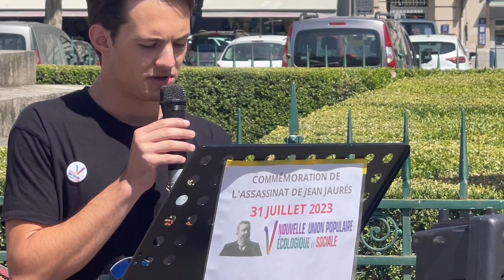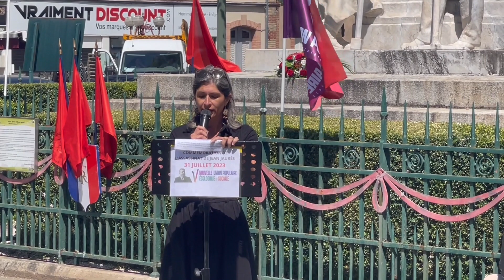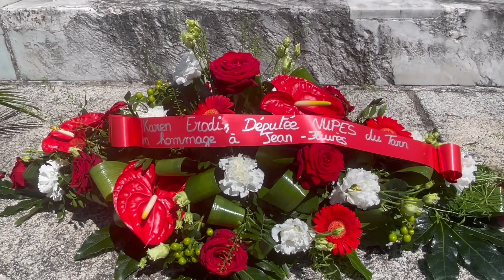COMMEMORATION 2023 de Jean JAURES à CARMAUX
Lors de la cérémonie commémorative de l’assassinat de Jean Jaurès organisée par la NUPES, une cinquantaine de personnes parmi lesquelles quelques amis communistes, des élus et responsables socialistes et écologiste, des militant.e.s du Parti Ouvrier Indépendant et de LFI, ont témoigné ainsi leur attachement au rassemblement de la gauche de rupture avec le capitalisme.

Karen ERODI, députée LFI-NUPES de la deuxième circonscription du Tarn, a rappelé que la difficulté à s’entendre, entre les différents courants de la gauche, ne datait pas d’aujourd’hui. La naissance de la SFIO, en 1905, s’était faite en dépassant moult divergences entre les différents courants de gauche qui allaient la composer. Jaurès ne compta pas ses forces pour réunir tous ces courants vers un seul objectif : la création d’un mouvement socialiste internationaliste.

Toute ressemblance avec les dissensions actuelles n’est bien sûr pas fortuite. Ce 31 juillet 2023, la NUPES a cependant rassemblé LFI et le POI pour prendre la parole ; le PS et EELV étaient représentés pour commémorer l’homme politique, infatigable rassembleur, et aussi témoigner de leur volonté de faire perdurer la NUPES.
L’intervention de Tom, jeune insoumis, fut unanimement appréciée. Son intervention prend appui sur le discours de Jaurès à la jeunesse et est centrée sur le courage. Courage et engagement de la jeunesse pour défendre la retraite par répartition, contre la prédation fasciste, pour exiger des moyens pour leur école. Il dit avec force l’engagement de la jeunesse contre ce productivisme qui détruit notre écosystème et désorganise le climat.
Pour le POI, Céline Félipé insista sur le combat contre les va-t-en guerre qui n’hésitent jamais à se draper dans le drapeau vertueux du pacifisme pour mieux le tromper. Elle dénonce une société qui se délite dans une zone de non droit quand les ministres prônent la soumission de la justice à la dérive policière.  Elle appelle au rassemblement de toutes les forces sociales et écologiques pour créer une société harmonieuse.

Pour conclure la cérémonie, Karen Erodi insiste sur la nécessité d’une union populaire écologique et sociale forte pour pouvoir mettre en place, à tous les échelons, le refus des tentations guerrières  la défense  et la conquête d’acquis sociaux indispensables aux humains d’aujourd’hui et l’indispensable transition vers une société écologiste.
Rendez vous a été pris pour travailler tous ensemble au quotidien et permettre ainsi, une commémoration 2024 par une union populaire de gauche réunie et partagée.